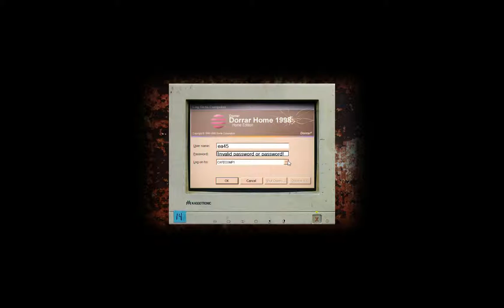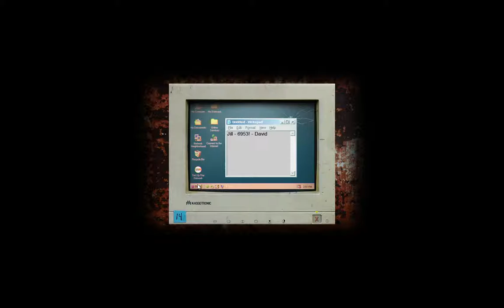SCARIEST GAME OF MY LIFE | Cry Of Fear #1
Don't play this game alone or in the dark. It will give you nightmares.